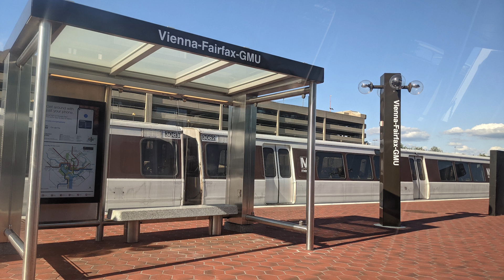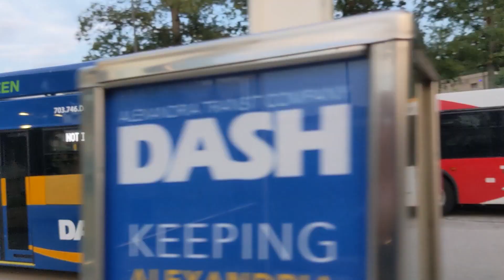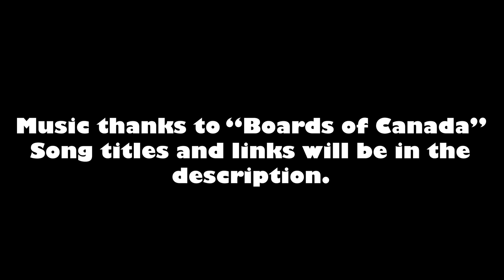DC/MD/VA Transit Assorted Photos and Videos (August - October 2021)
I meant to have this video up a few days before New Year's Eve, but it turns out I took way more photos than I usually do in the second half of 2021. Better late than never I guess. It's also why I'm splitting this video into two halves instead of one long video for August-December. The second half should be released sometime soon, though I do not have a set date yet. In the future, I'm possibly going to be making this a monthly series, or discontinuing it altogether, and starting a new series in it's place.
With that out of the way, this is a compilation of the various pictures and videos that I took throughout late August, September, and early-mid October that didn't make it into my other various compilations. This edition is mainly focused on transit agencies in Virginia, such as ART, CUE, DASH, and Fairfax Connector, however WMATA, MCDOT and a few other agencies also make appearances.
Music in this video is thanks to "Boards of Canada".
0:00 "Hi Scores"
6:05 "Seeya Later"
10:59 "Prime Audio Soup (Vegetarian Soup Mix)"
19:33 "Olson (Version 3)"
23:38 "Hey Saturday Sun"